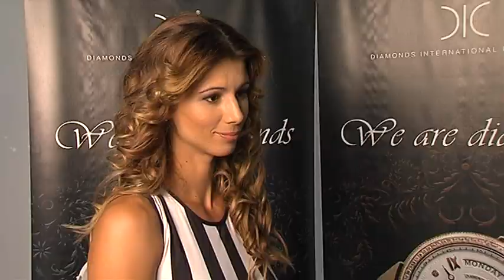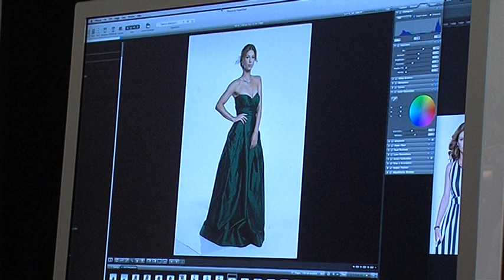Tzveti Pironkova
Фотосесия на Цвети Пиронкова
бижута:  DIC